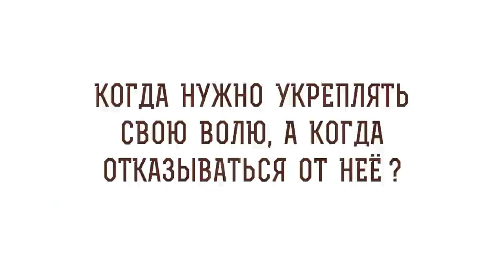Когда нужно укреплять свою волю, а когда отказываться от неё ? Протоиерей Феодор Бородин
В сегодняшнем видео отец Феодор Бородин отвечает на вопрос: "Когда нужно укреплять свою волю, а когда отказываться от неё?".

🔸 Поражение грехом.
🔸 Послушание Богу.
🔸 Великая тайна.
🔸 Недоверие себе.
🔸 Изменение привычек.